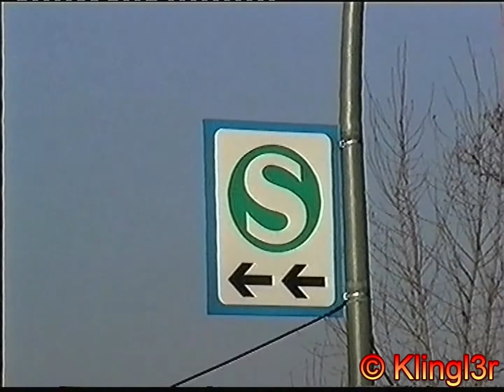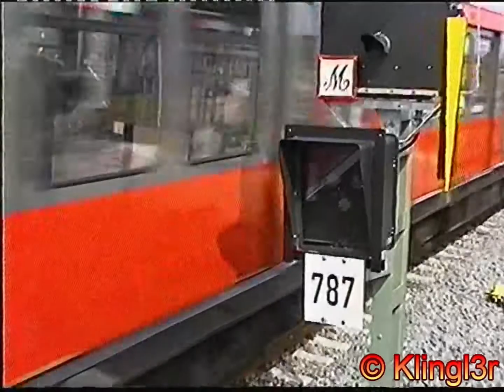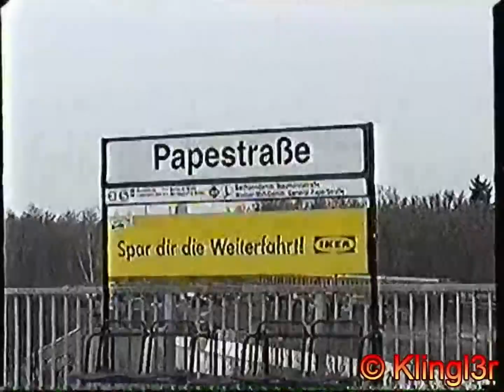S-Bahn Berlin & mehr in und um Papestraße - heute Südkreuz (mit BR485 original!)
Hallo,

hier ein Sammelsurium an Aufnahmen aus dem Bereich des Bahnhofs Papestraße, der heute Südkreuz heißt. Aufgenommen Anfang des neuen Jahrtausends. Der Umbau war ein großes Projekt, welches sich über mehrere Jahre hinzog und natürlich länger dauerte als geplant.
Nichtsdestotrotz konnte man im Mai 2006 dann endlich alle Gleise und Bahnsteige in Betrieb nehmen und der Bahnhof wurde in Südkreuz umbenannt.
Zu sehen sind der Verkehr während der Bauzeit, Bauarbeiten und am Ende ein paar Fernbahnaufnahmen von einer Brücke unweit des Bahnhofs, als er erst ein paar Tage in Betrieb war.
Viele historische Szenen, die sich so nicht mehr wiederholen lassen, wie z.B. BR480 auf den Tunnellinien, BR485 in originaler Farbgebung und heute sieht hier eh alles anders aus.
This video shows scenes from the station Papestraße which today is named Südkreuz.
The rebuilding project was a big one and took several years, of course with delays. But in May 2006 all works were finished and the station officially renamed.
You can see historic scenes like class 480 on tunnel lines, class 485 in original livery and how it looked like before today.
The last scene shows long distance trains from a nearby bridge when all works were finished only for a few days.